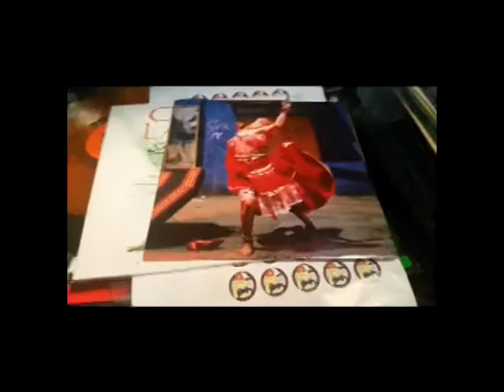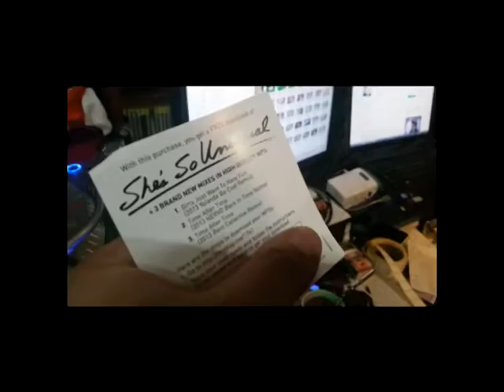CYNDI LAUPER SHE'S SO UNUSUAL 30TH ANNIVERSARY